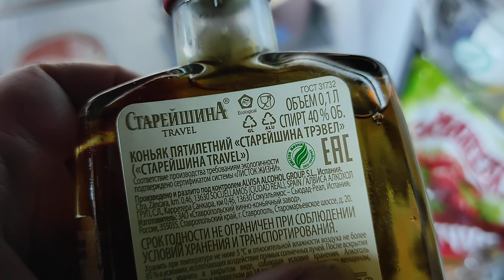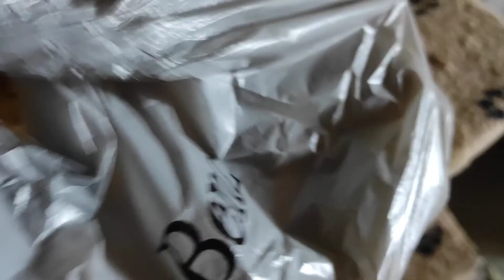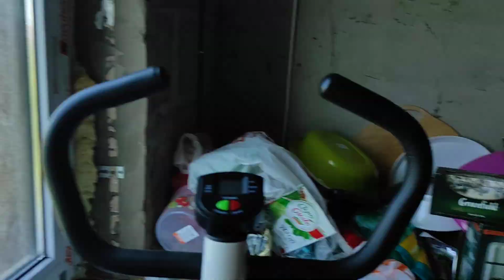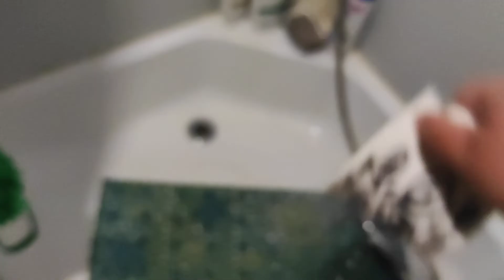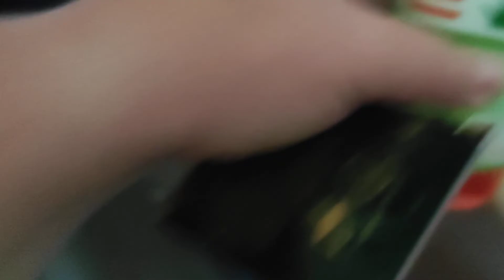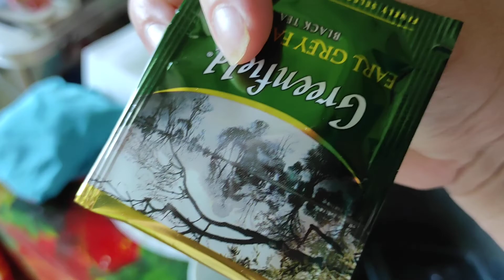Мукбанг обедаю🍵🍵🍵 🍕🍽🥄пью, чай и ем мясной пирог и 👍болтаю с вами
Доброе время🕒⏰⌚ суток👭👬👫👭👬👫👭👬👫👭👬👫👭👬👫👭👬👫👭👬👫👭👬👫👭👬👫, чай 🍵пью с пирогом мясным, очень вкусно🙏💕 😌😉😘😋, Приятного аппетита✋👋 вам и мне ребята👭👬👫